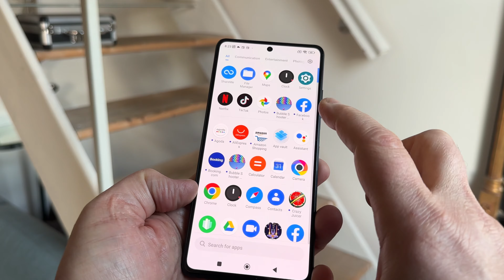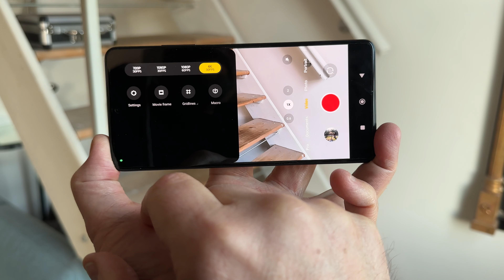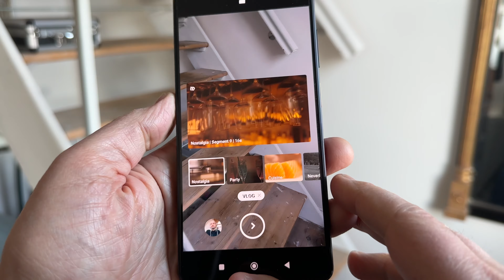Poco X5 Pro - Cinematic Video Review 4K Footage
►►Learn Mobile Filmmaking in 9 Days
Mobile & Gimbal courses
Over 50 expert video lessons
📕Smartphone Video: Beginner to Advanced
📕Exploring the Film Look
📕Color Grading
📕Guide to Smartphone Gimbals
💬 Exclusive Chat on Discord
🕵🏽 Behind the Scenes Secrets
🎥 Making of a Smartphone Filmmaker Documentary
🎥 Movies: all 5 Episodes of Silent Eye